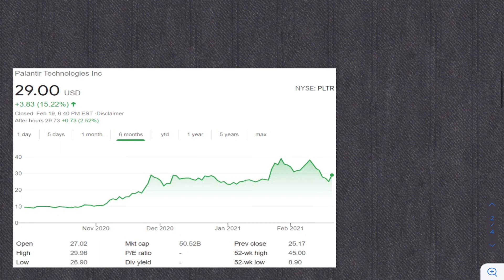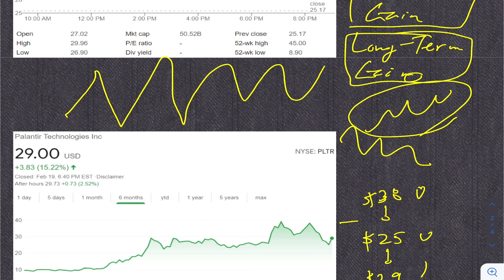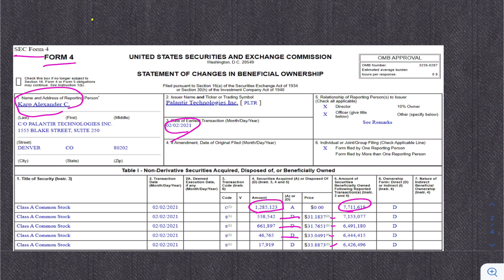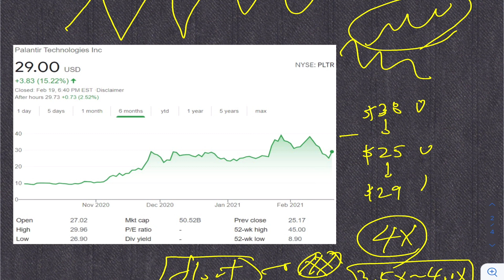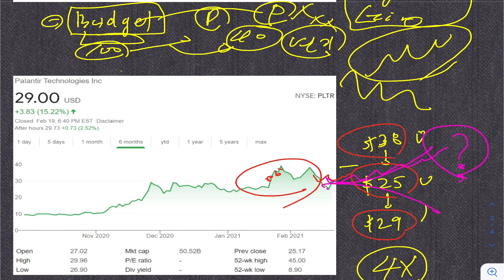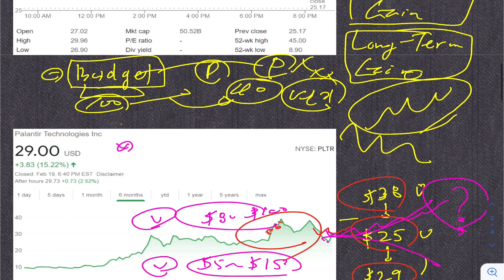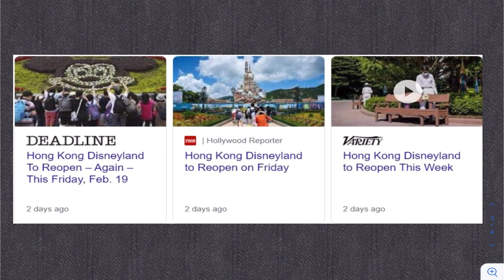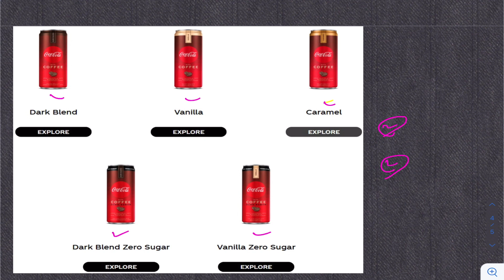팔란티어 급등! 디즈니 파크 오픈! 코카콜라의 스벅?